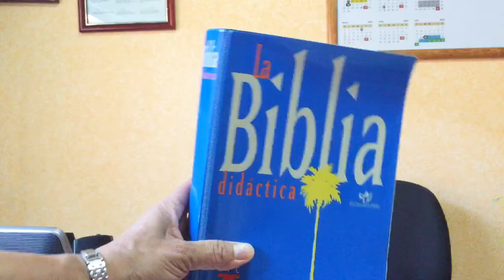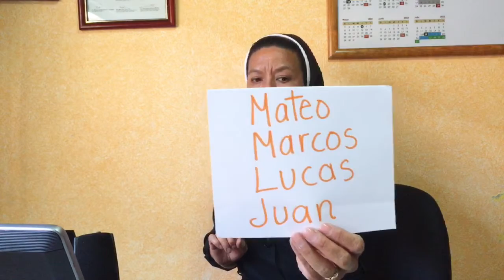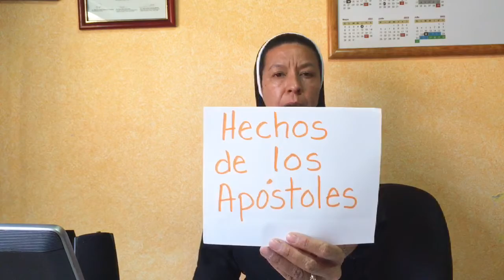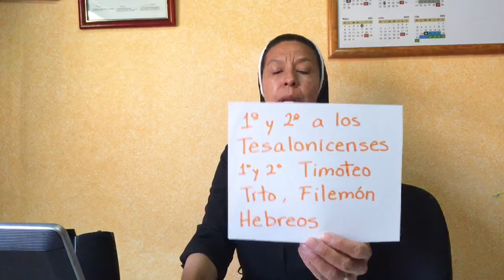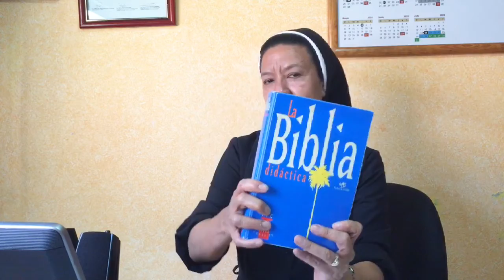Los libros del Nuevo Testamento. 4a Catequesis.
Libros del Nuevo  Testamento y autores que los escribieron.